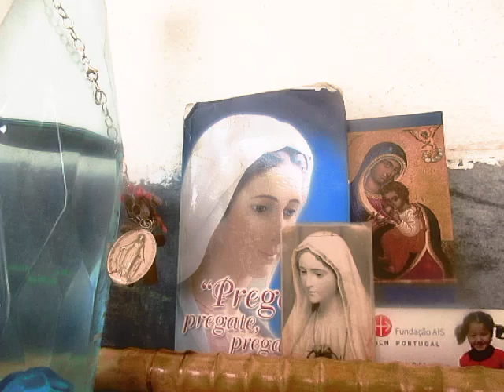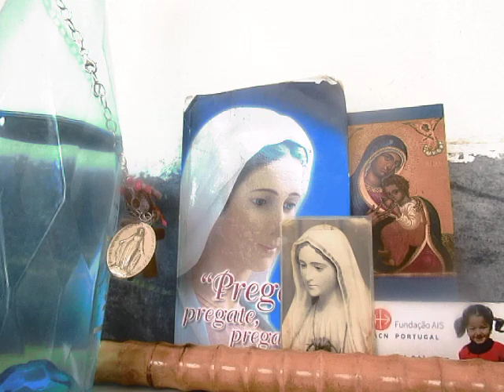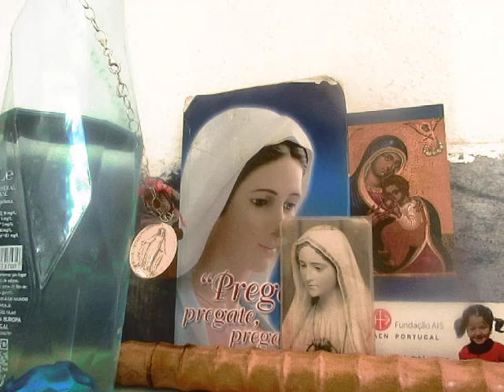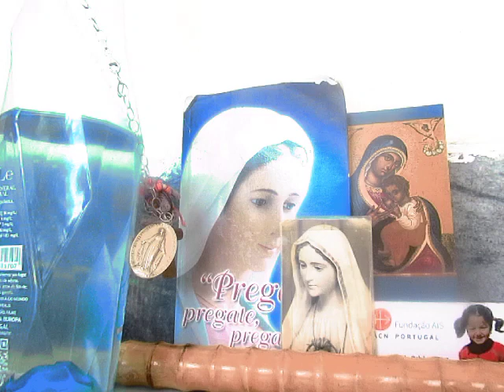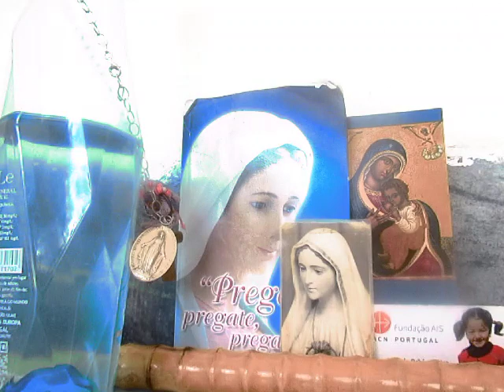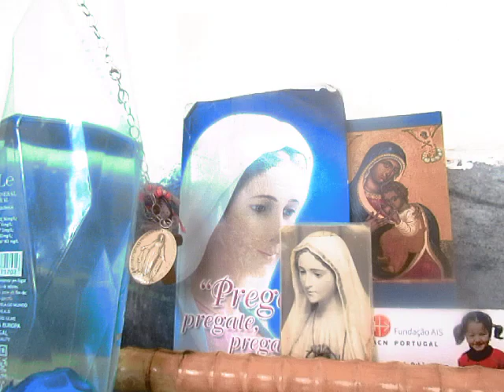A-M. MVI_8371 TEMOS MÃE RÁDIO MARIA PORTUGAL POR PAZ UCRÂNIA +